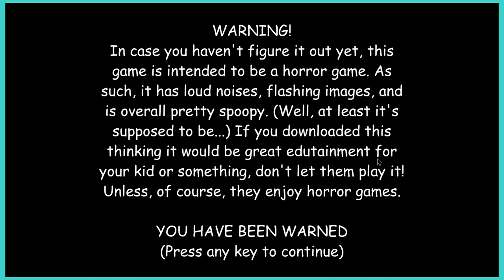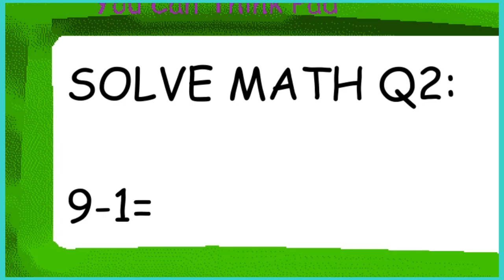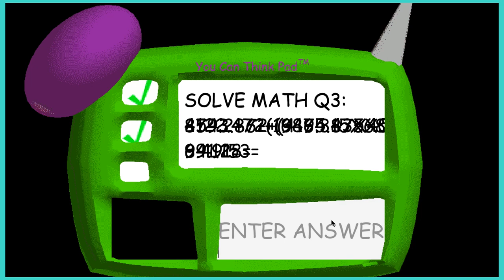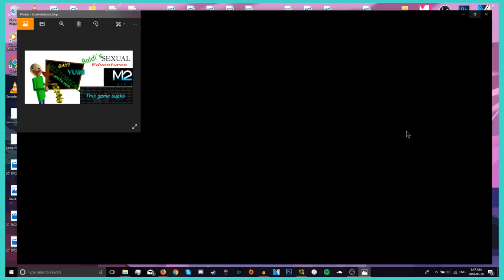Baldi's SEXUAL Edventures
how mentally insane do you have to be to think a 16 y/o is trying to be jack i love you all

reece stop chamnging the description adfskhlga

Featured Channels in the Video:
Reece aka jacksepticeye

Baldi's Basics in Education and Learning is the epic style